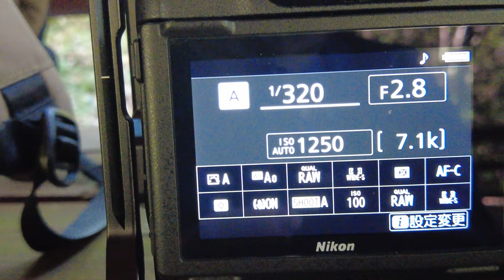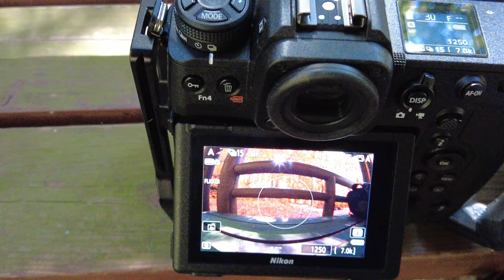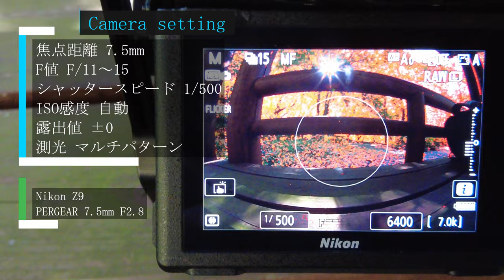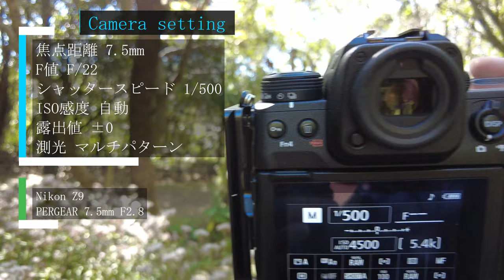#80 2000kmを旅する蝶「アサギマダラ」の撮影に挑戦！初心者でもできる簡単な方法撮影方法！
カメラ初心者必見！
2000kmを旅する蝶「アサギマダラ」の美しい羽ばたきを撮影する方法をご紹介します！

この動画では、初心者でも簡単にできるアサギマダラの撮影テクニックを紹介しています。
蝶の神秘的な旅を追体験し、美しい翅のディテールを捉えるためのポイントを詳しく解説しています。ぜひ、この動画で蝶の美しさをカメラで捉える技術を身につけてみてください！

「カメラ初心者向けの写真の撮り方」を分かりやすく動画で配信しています！
色んな写真の撮り方をご紹介していますので、参考になれれば幸いです。

Nikon Z9
NIKKOR Z 24-70mm f/2.8 S
Z TELECONVERTER TC-2.0x
MOUNT ADAPTER FTZ
AF-S NIKKOR 50mm f/1.8G
TAMRON 17-35mm F/2.8-4 Di OSD